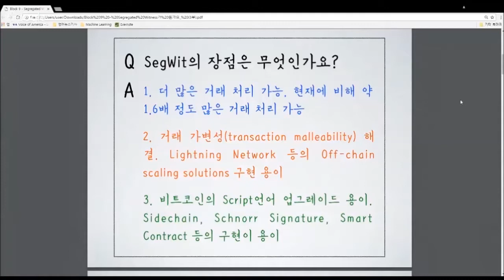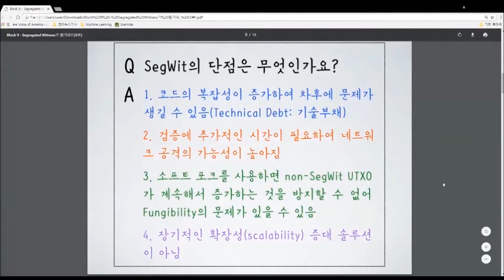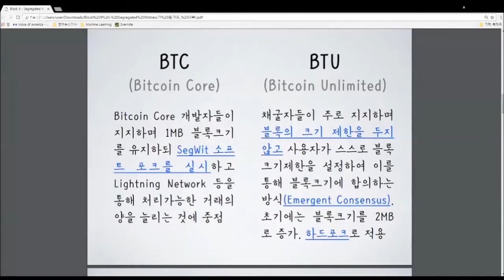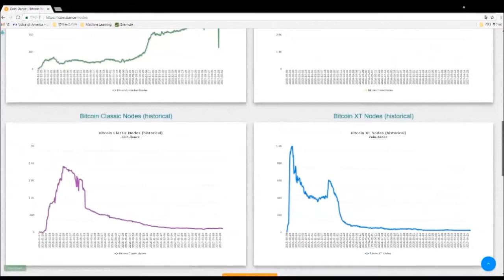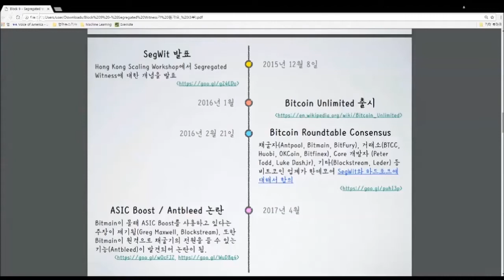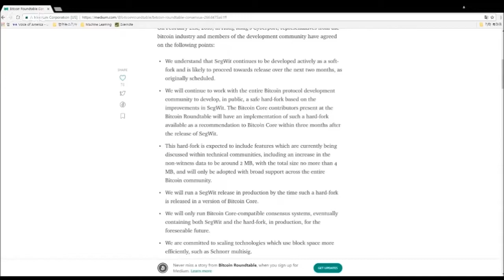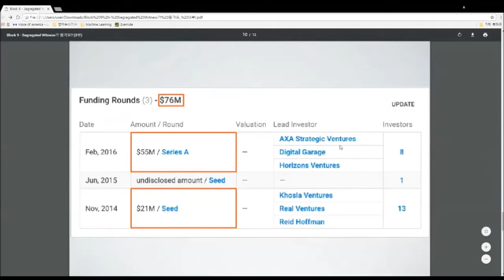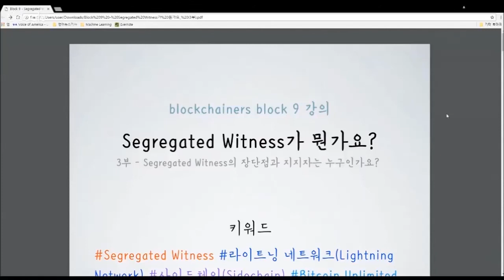세그윗(Segregated Witness)이 뭔가요? 3부 | 일반인을 위한 비트코인 강좌 block9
3부 - Segregated Witness의 장단점과 지지자는 누구인가요?
♫ Sirasoni - Impresion Of you
블록체인ers SNS:

팟빵: